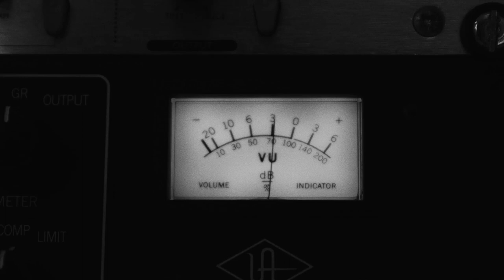David Keenan - James Dean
Josh McClorey - Lead Guitar - The Strypes
Graham Hopkins - Drums - Glen Hansard
Joey Lynch - Bass - The Hot Sprockets
Harry Hoban - Keys - (Harry Hoban and the brothers Kane)